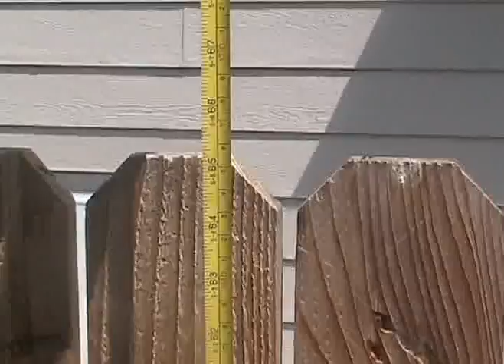Dog Jumping a 5.5ft Fence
My 40 pound belgian malinois escape artist found another way out of the canine supermax.  This one is so simple, I never considered it.